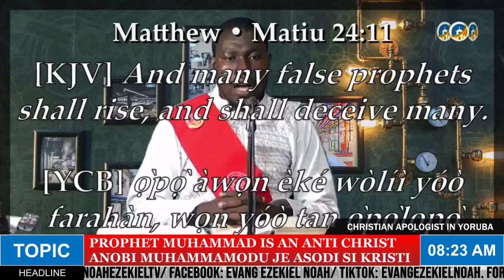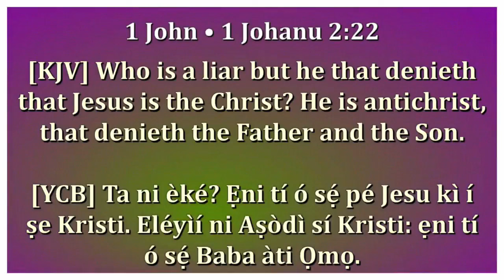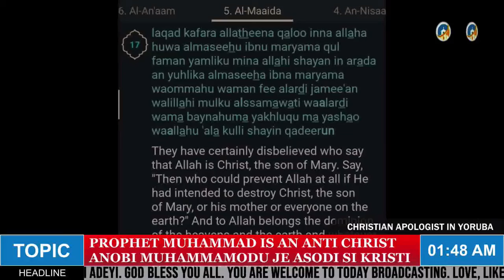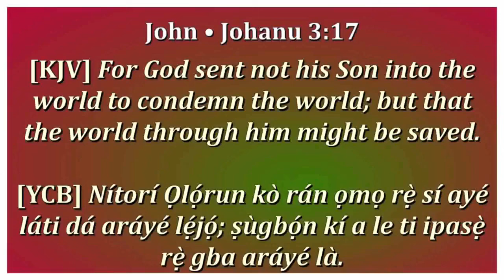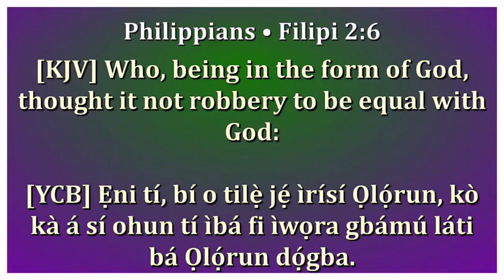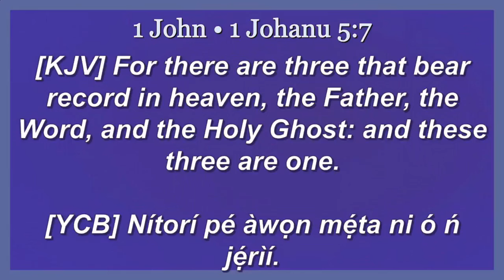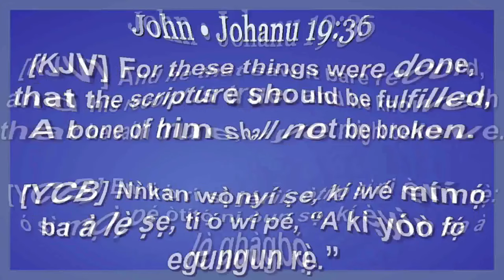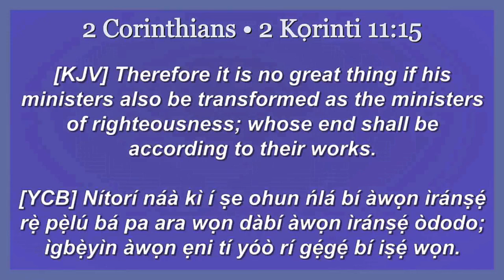PROPHET MUHAMMAD IS AN ANTI CHRISTANOBI MUHAMMAMODU JE ASODI SI KRISTI